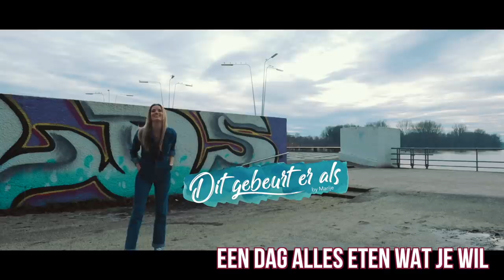Dit gebeurt er als je een dag ALLES eet waar je zin in hebt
In deze video ga ik een dag exact precies ALLES eten waar ik zin in heb. Wat gebeurt er dan? Spannennnnnnd.

LET OP: IK HEB EEN NIEUW KANTOOR/POST ADRES:
Prinsengracht 486C
1017 KG Amsterdam